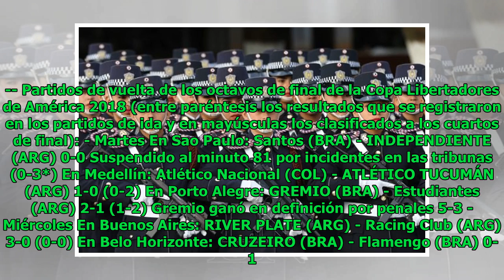Libertadores: River, Cruzeiro y Colo Colo clasifican a cuartos de final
Elsa Morris